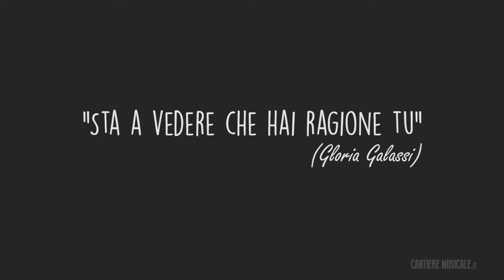Gloria - E sta a vedere che hai ragione tu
Guarda il divertente video: "Quante sono le Facce da PA74 Music? Ep. 1"
GLORIA
"E sta a vedere che hai ragione tu"
2016 © PA74 Music

Testo & Musica di
MARCO GIORGI

Arrangiamenti & Programmazione
MARCO GIORGI

Registrato  e mixato da MARCO GIORGI - Latuacanzone.it Studio

Videoclip "E STA A VEDERE CHE HAI RAGIONE TU"
Concept & Regia
CANTIERE MUSICALE

Distribuzione & Promozione
PA74 Music – BELIEVE Digital

GLORIA

Galassi Gloria, ha 30 anni e canta da sempre, questo è il suo primo brano originale e nasce da un progetto glitterpop che richiama sonorità e ballate in cui  tutti si possono riconoscere e cantare accendendo la radio.
La sua avventura nella musica inizia nel 2015 quando si classifica al primo posto nel contest  della trasmissione radiofonica Strafactor in onda su Radio Icaro. Non ha avuto una vita semplice, ma la musica   l'ha sempre aiutata nei momenti più difficili.

è il primo singolo di GLORIA.

Il brano parla di una ragazza che sta iniziando a capire di essersi innamorata ma inizialmente non lo vuole ammettere, e nascono così dei dubbi così grandi tanto da affermare che forse ha ragione "il ragazzo in questione"